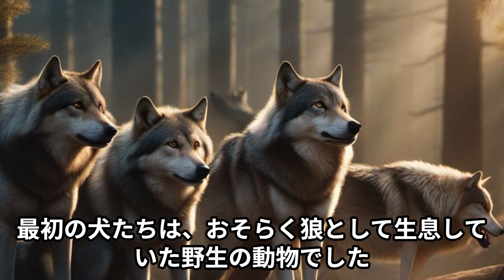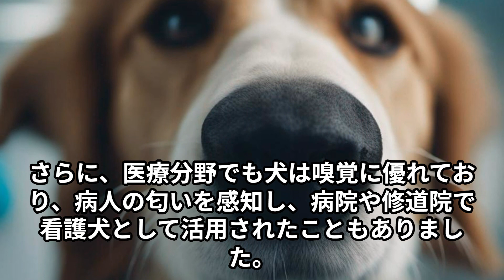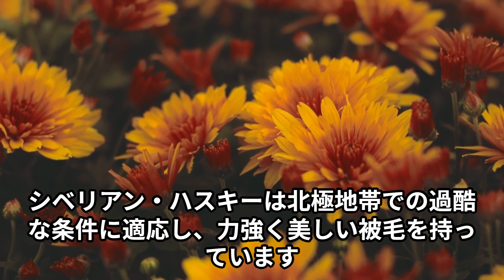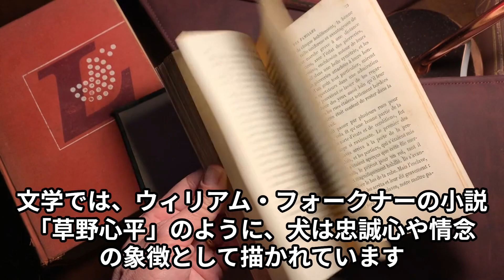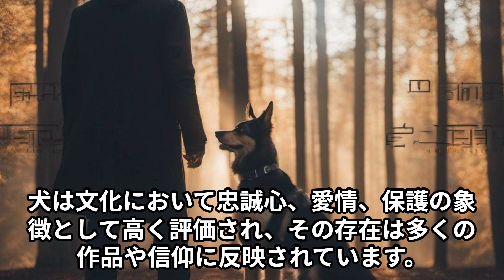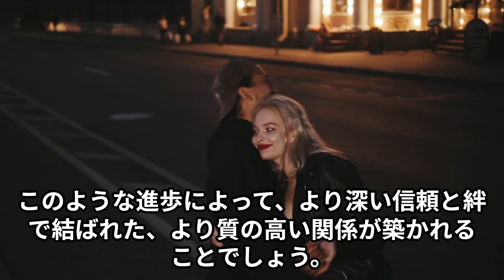人類と犬の歴史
・ペットシーツ